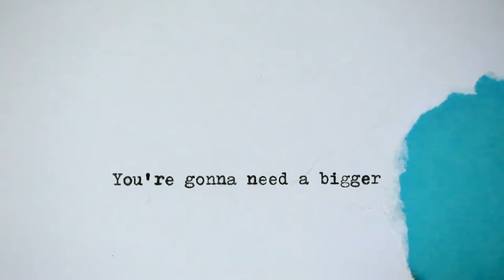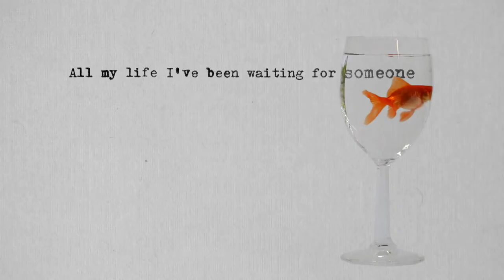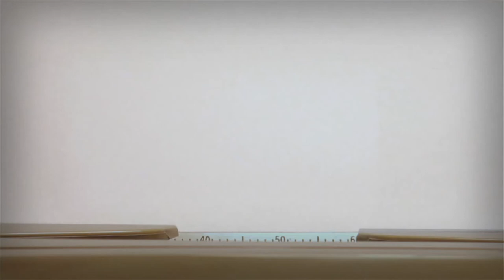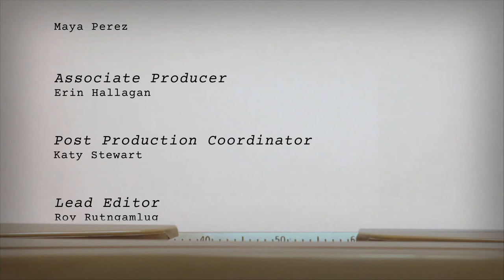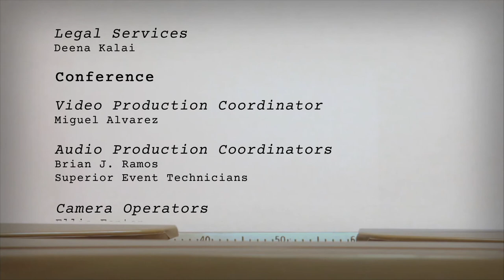On Story 614: Saving Mr. Banks: Script to Screen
Director John Lee Hancock and writer Kelly Marcel discuss how the script for Saving Mr. Banks was successfully transformed onto the screen using heavily stylized elements, and musical cues from the classic film Mary Poppins to depict the life of author PL Travers during the 1960’s.